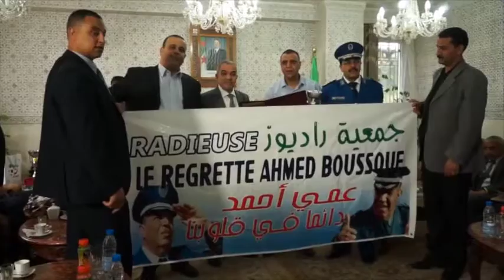RADIEUSE SPORT - La radieuse Rend Hommage ammi ahmed -ex policier- et kessas -ex Gcm-